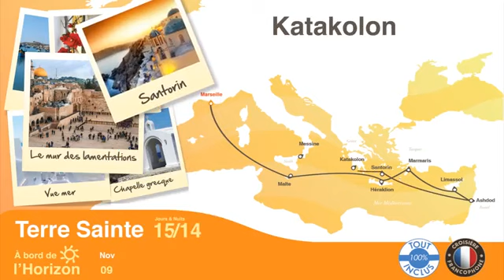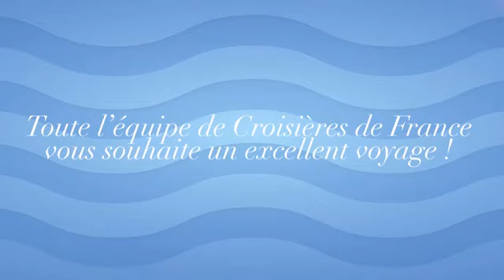Les Croisières 2014 : les itinéraires au départ de Marseille de Croisières de France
Découvrez les croisières 2014 de Croisières de France, des caraïbes à la Méditerranée en passants par les Fjords.